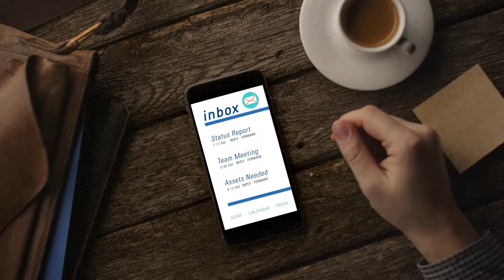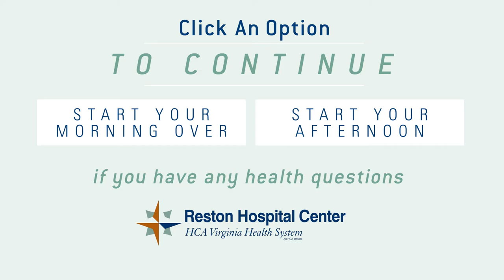Morning - Sit Down - Check Email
There may be benefits to leaving your work at the office. Experts suggest doing things you enjoy in the morning, like spending time with your family or reading the newspaper. It could even set you up for a better day. Learn more in this video from Reston Hospital Center. Reston Hospital Center specializes in cancer care, cardiology, behavioral health, neurosciences and more.

to learn more. To calculate your "health age" and learn more about your health risk,